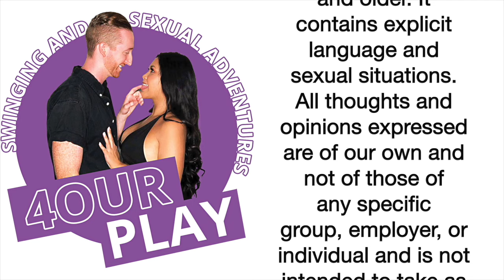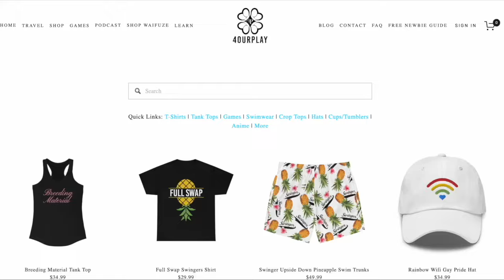Are We Still Swingers? | Life Update & Temptation Cruise 2024 | 4OURPLAY PODCAST Episode 83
Welcome to the 4OURPLAY Podcast! Join us (Bella and Jase) as we share our adventures navigating through the swinging lifestyle together.

In Episode 83 of the 4OURPLAY Swinger Podcast, Bella and Jase share an update about their life! Are they still swingers? Where have they been? They also go into detail about Temptation Cruise 2024.

Book your next lifestyle vacation! 4ourplay.com/ travel
Book your next lifestyle cruise! 4ourplay.com/ cruise
Trips we'll be on this year! 4ourplay.com/ playcation